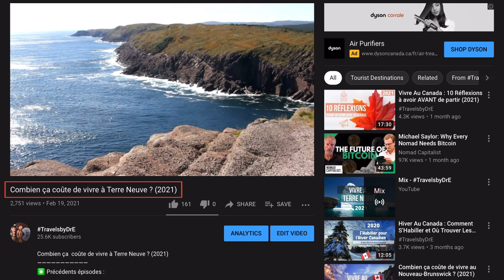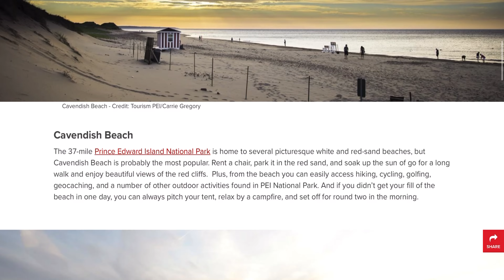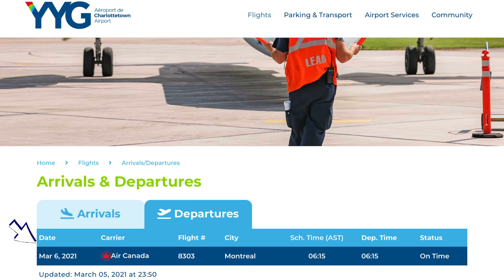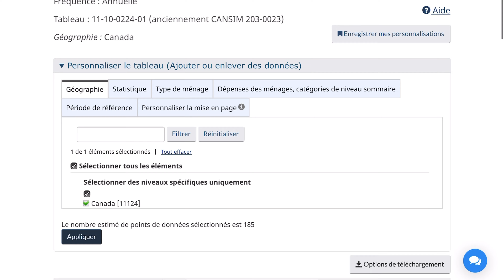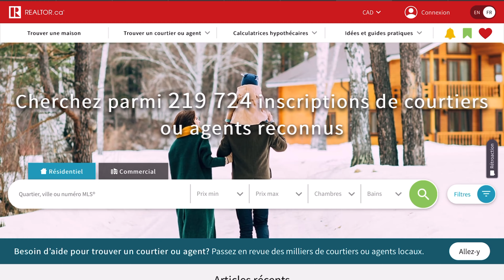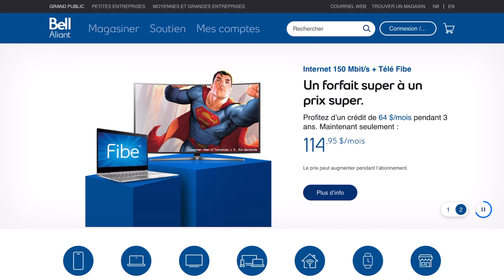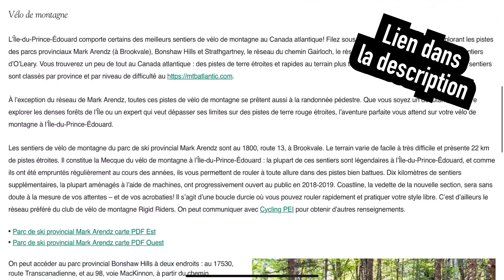Combien ça coûte de vivre sur l’île du Prince Édouard ? (2021)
✳️ Précédents épisodes :
La plus petite province du Canada s’appelle l’ile du Prince Edouard - ou pour faire très court, PEI.

Elle fait partie des quatre provinces atlantiques, et c’est une petite ile, renommée au Canada pour ses patates et ses plages.

1. Pourquoi venir vivre sur PEI ?

➳ Comme toutes les provinces atlantiques, PEI propose des programmes d’immigration dédiés pour attirer des travailleurs spécialisés

Mais c’est une ile... une petite ile par rapport à ce grand pays... Trouver du travail sur place... n’est pas toujours facile !

Ceci dit, aujourd’hui au Canada, le “home office” fait foi. Si vous avez un travail qui le permet, alors, il y a certainement des choses qui sur PEI pourraient vous intéresser.

Vous y trouverez des plages de sable blanc... mais aussi de sable rouge, lié à la forte teneur en fer des sols...

➳ La province est depuis 1997 reliée au continent par un pont de 12.9km de long : le Confederation Bridge

Pas beaucoup de vols... et ceux-ci ne vous emmènent qu’a Ottawa, Toronto et Montréal. Si vous souhaitez rentrer en Europe depuis cette île, il faudra impérativement passer par un de ces grands hubs ici.

2. Combien ca coute de vivre a PEI ?

Comme toujours, je me suis penche sur ces deux études de Statistiques Canada et j’ai fait fonctionner ma calculatrice :

C’est 15% moins cher de vivre sur PEI que de vivre en Ontario.

Si vous y trouvez une opportunité, et que le cadre de vie vous plait, c’est sans doute quelque chose à considérer.

3. Comment affiner votre budget ?

Je vous recommanderai de vous focaliser sur Moncton, Fredericton et St John, qui sont vraiment les trois grandes villes de la province.

➳ Atlantic Superstores (dans ceux-ci vous pouvez gagner des points PC Optimums, mon programme fidélité préféré

➳ Vous avez aimé la vidéo ? Donnez nous un « pouce bleu » et n’hésitez pas à la partager sur Facebook, Twitter ou tout autre réseau social que vous utilisez !